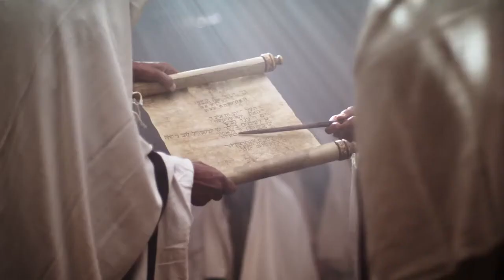Babungo | Luke 4:1-30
1993 Wycliffe Bible Translators, Inc.